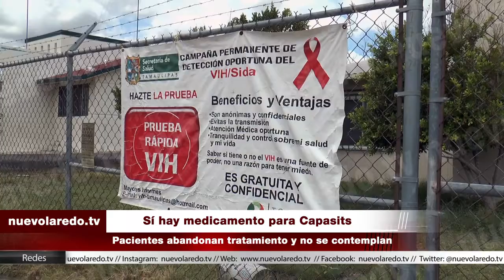Sí hay medicamento para Capasits